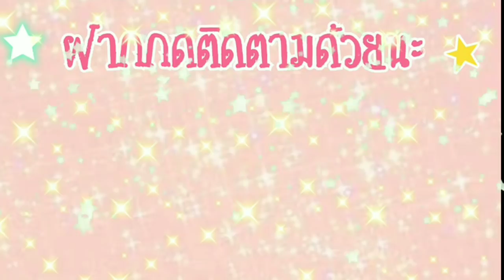ละครสั้นFC ประกาศผลสอบ school girls simulator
Line  pormych789
แฟนเพจนะคะ